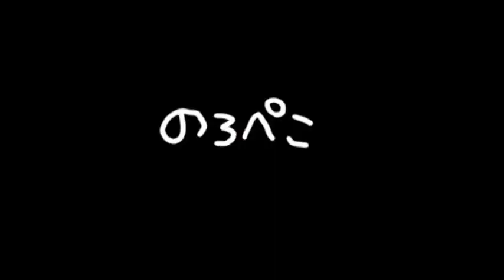ささみさん(福岡県)/ブレスレットとイヤリング｜ギャラリーのろぺこ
爽やかなお色ですね! ブレスレット、そしてイヤリングをご紹介します。 イヤリングは下がるデザインが1点、そしてもう1点は耳たぶに可愛い創作イヤリングです。 エレガントで上品な仕上がりです♪ ブレスレットはコットンパールも使ってあります。